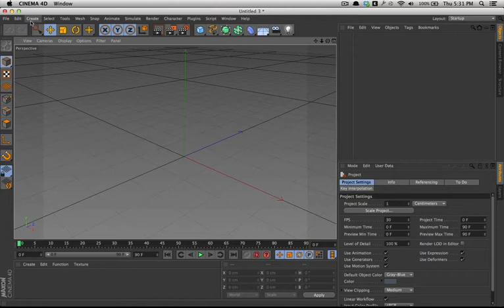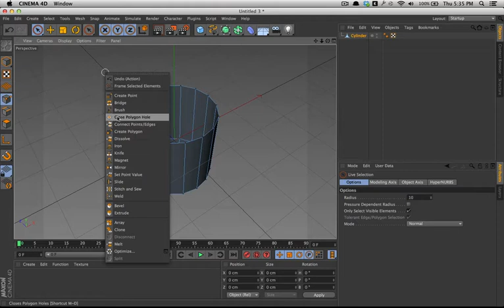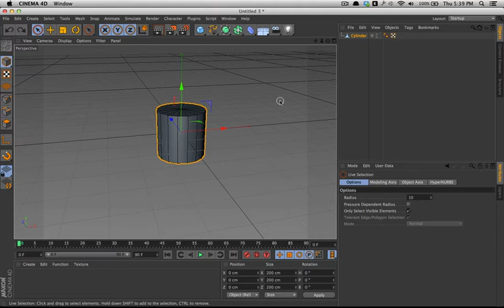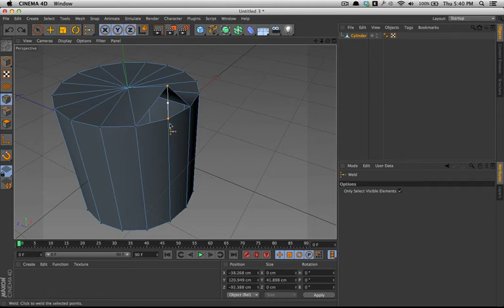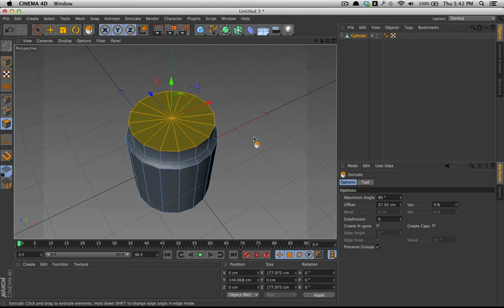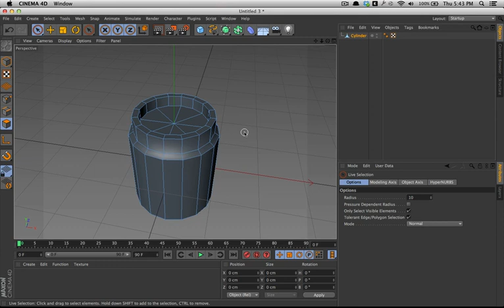Cinema 4D Tutorial: Modeling Tools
After ages of wait (and laziness) I finally made another tutorial! This one is a brief video that covers some of the basic tools you can use in Cinema 4D.
The tools I used:
Bridge, Close Polygon Hole, Dissolve, Knife, Mirror, Weld, Bevel, Extrude, Extrude Inner, Matrix Extrude, Triangulate, Untriangulate.

Or my Cinema 4D Course (for anyone wanting to learn the basics of Cinema 4D)